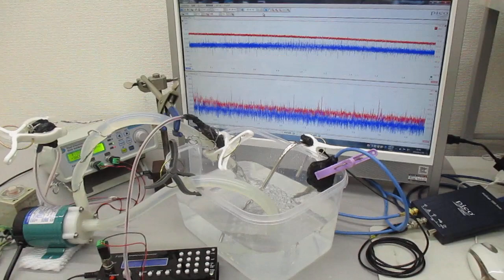シャノンのジャグリング定理を応用した「メガヘルツの超音波制御」実験 ultrasonic-labo